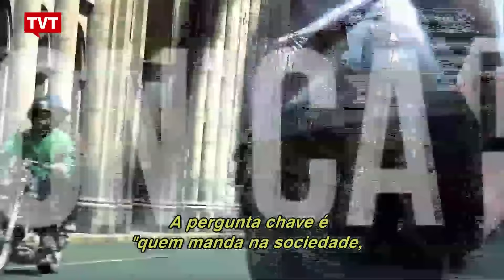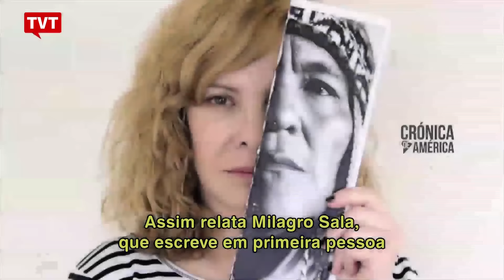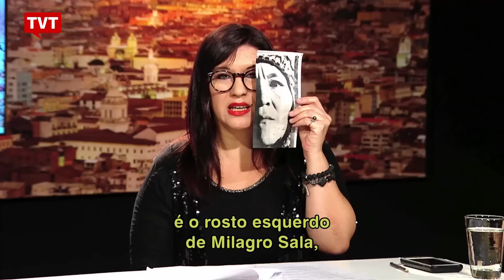Crónicas de América: Mentiras Eleitorais 1/3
Quais são as mentiras da direita para chegar ao poder através de eleições?

Como e quais são os mitos construídos? Crônica de América fala sobre Mentira Eleitoral.